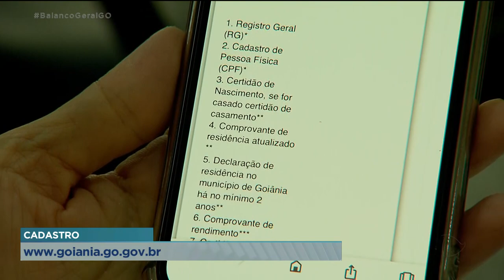FAMÍLIA ACOLHEDORA: ADOÇÃO DE CRIANÇAS DE ABRIGOS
A PREFEITURA DE GOIÂNIA LANÇOU UMA PLATAFORMA PARA FACILITAR A BUSCA POR FAMÍLIAS DISPOSTAS A ADOTAR CRIANÇAS TEMPORARIAMENTE. SÃO CRIANÇAS DE ABRIGOS, QUE AGUARDAM DECISÃO DA JUSTIÇA. E, ENQUANTO ISSO, PRECISAM DE CONVÍVIO FAMILIAR.